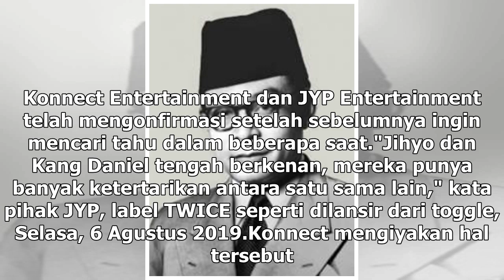Manis Studio | Label Benarkan Kang Daniel dan Jihyo TWICE Pacaran - VIVA